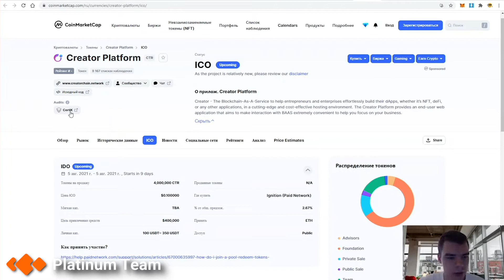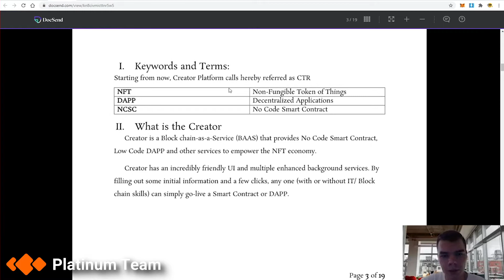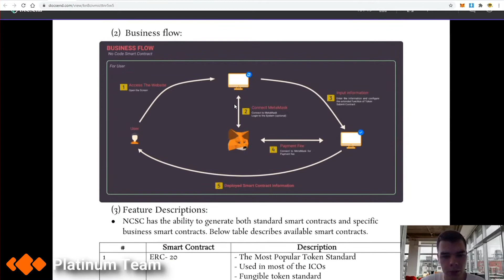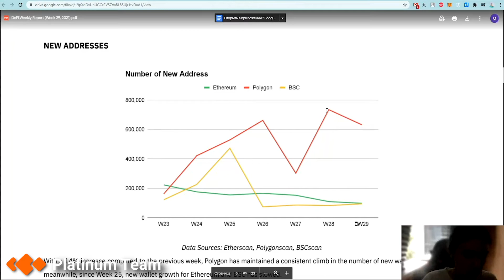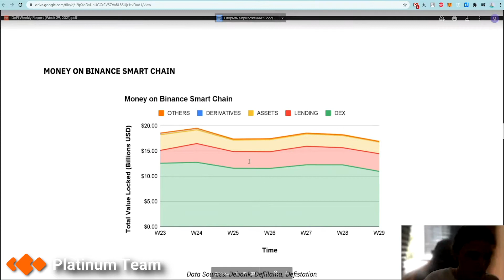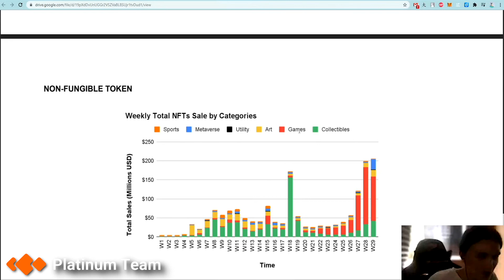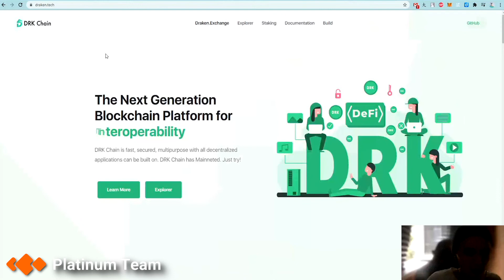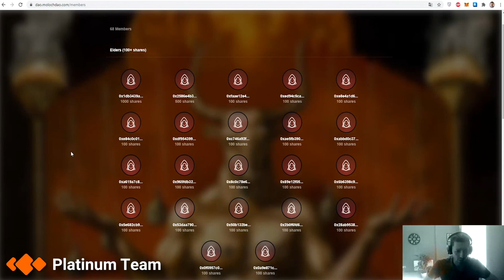[#117] Проект Moloch DAO; IDO проекта Creator Chain; интеграция Chainlink в экосистему Avalanche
Это некоммерческий проект
поддержите нас - поделитесь с друзьями ссылкой
а еще лучше оставьте комментарий КАКОЙ ВЫ ХОТИТЕ следующий обзор увидеть

Все отчеты мы делаем бесплатно и беспристрастно.

Главы видео:
0:00 Вступление
0:20 Обзор IDO проекта Creator Chain
7:40 Новости экосистемы Avalanche
10:07 Обзор новостей Coin98
18:25 Обзор проекта Moloch DAO

🕒 0:20 — Обзор IDO проекта Creator Chain
• Азиатский проект
• Поддержка Ethereum, BSC & KardiaChain + будет своя сеть
• Продукт платформы: Blockchain-as-a-service
✅ Спикер: Влад

🕒 7:40 — Новости экосистемы Avalanche
✅ Спикер: Марина

🕒 10:07 — Обзор новостей Coin98
✅ Спикер: Марина

🕒 18:25 — Обзор проекта Moloch DAO
• Организация, которая помогает, а также может выделять гранты проектам в экосистеме Ethereum, которые занимаются вопросами конфиденциальности данных, масштабированием Layer 2, а также безопасностью. Работает по системе гильдий.
✅ Спикер: Алексей

📌Сайт нашей компании — platinum.fund